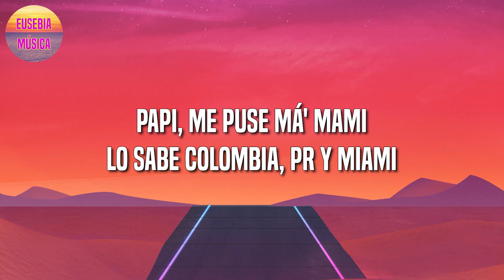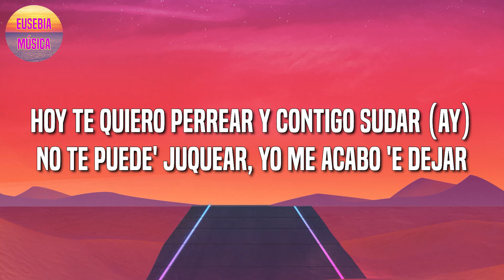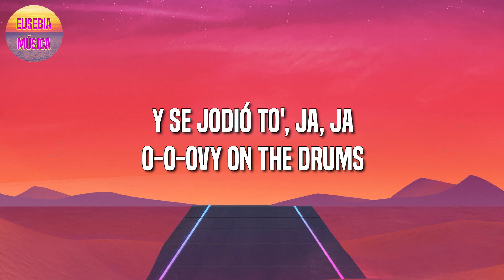KAROL G - SEJODIOTO (Letra\Lyric)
🎤 KAROL G - SEJODIOTO Letra:

Me cansé de relacione', no quiero más presione' (no)
Por más que me critiquen, me tienen sin cojones (ey)
Papi, me puse má' mami (má' mami)
Lo sabe Colombia, PR y Miami (ey, ey)
Qué chimba se siente (ey), hacer el amor con otro
Y que quede entre nosotro'
Tú ere' mío sin papeles (ey)
Y así cero corazone' rotos
Hacer el amor con otro
En Miami en una moto (ey)
Si el traje se me sube, se me vio to'
To' el día en la mía, 'toy bien encendía'
Me dejaron solita y se jodió to' (se jodió to')
Prendo el Ferra y despego de la tierra (oh)
Hagamo' el amor, no la guerra (brrum)
Que en la disco me esperan mis perra' (ay)
Y vamo' con la cartera mela
En Miami en una moto (ajá)
To' el día en la mía, 'toy bien encendía' (ajá)
Me dejaron solita y se jodió to'
Tú ere' mío sin papeles (oh-oh)
Y así cero corazone' rotos (ey)
Tú ere' mío sin papeles (ey, ey)
Y así cero corazone' rotos (dice)
Vamo' a darno' esto' tragos hasta al fondo (ey, um)
Si se filtra algún vídeo, no le copio
De mi nota (de mi nota) no respondo (no respondo)
Ese tío no es de España y 'tá cachondo (jajaja)
Hoy te quiero perrear y contigo sudar (ay)
No te puede' juquear, yo me acabo 'e dejar
Dicen que él es loco, pero eso e' mental (oh-oh)
Él lo hizo primero y no se puede quejar (ja)
Por más que me critiquen, me tienen sin cojone' (ey)
Lo sabe Colombia, PR y Miami (ah)
Qué chimba se siente hacer el amor con otro
Tú ere' mío sin papeles (ey, ah)
Ey, mamacita
'Tás solita
Y se jodió to', ja, ja